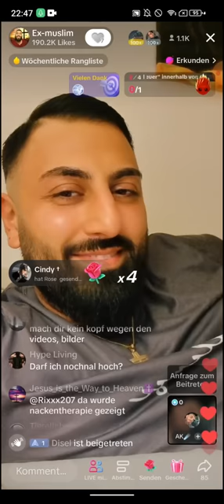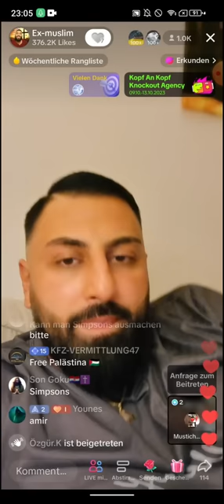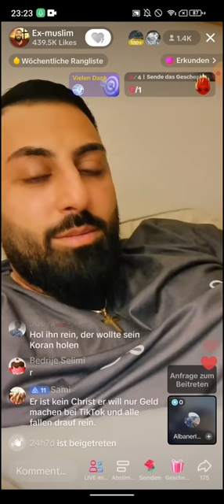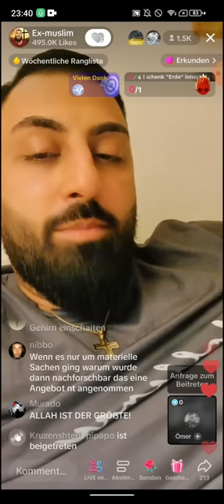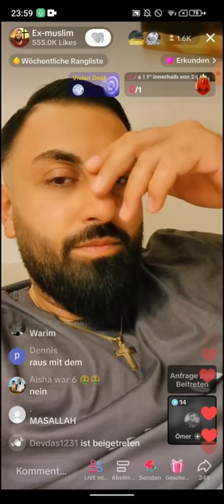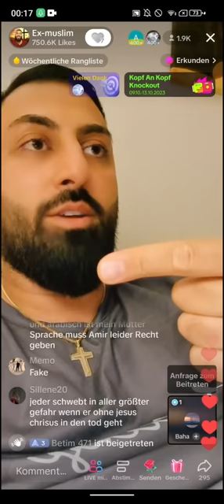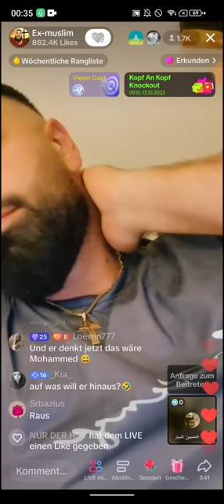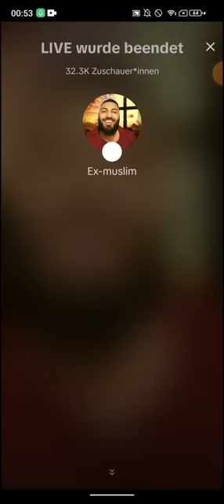EX MUSLIM DR. SHEIKH ABU AMIR 💗 JESUS | 13.10 | Arrogante Pate | Ich will eine Sache verstehn.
EX MUSLIM DR. SHEIKH ABU AMIR 💗 JESUS | 13.10 | Der Vater zieht ihm |  Hallo mein kleiner Bruder